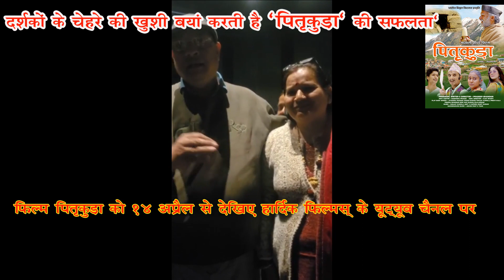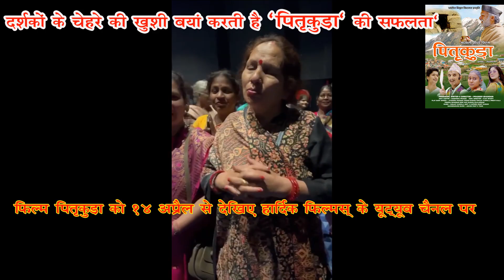पब्लिक बोली वाह क्या फिल्म है पितृकुड़ा ... | रिव्यु -2 Public said wow, what a film Pitrikuda.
.दुनियाभर में रह रहे उत्तराखंडी संस्कृति प्रेमी लाखों लोगों के लिए पितृकुड़ा फ़िल्म 14 अप्रैल को यूट्यूब पर उपलब्ध।